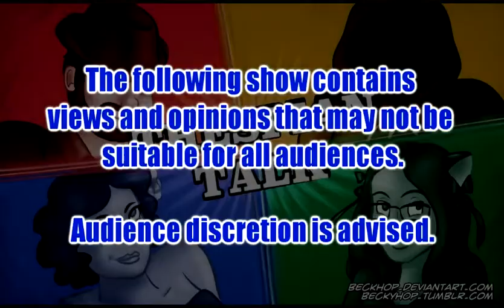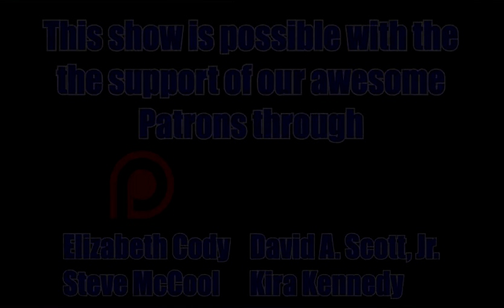Thespian Talk - Episode 127 (The Dragon Zoo!)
This week, Gomer and Omega discuss such lovely topics as more bugnuttery from Megan Fox (not THAT one), a group of Hell's Angels who does Black Friday in an awesome way, First Amendment issues, twins fighting over things twins really shouldn't be trying to share, a Canadian NIMBY, and more!